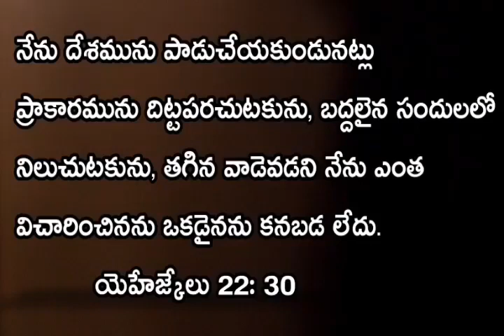May 12 || Daily promise || bible verses in Telugu || today's promise